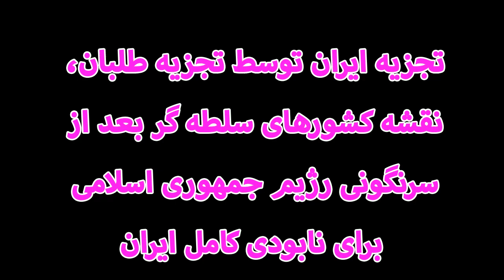یکی از جلسات تجزیه طلبان ایران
ایران ما فقط از جانب جمهوری اسلامی تهدید نمی شود!
یک اعلام خطر برای همه ایرانیان
تجزیه ایران توسط تجزیه طلبان،
نقشه کشورهای سلطه گر بعد از
سرنگونی رژیم جمهوری اسلامی
برای نابودی کامل ایران
فردای تجزیه ایران،
آغاز قرنها تاریکی‌، بردگی و سیاهی
برای تمامی اقوام ایرانی خواهد بود.
تجزیه طلبان مستقیما از طرف
رژیم جمهوری اسلامی حمایت میشوند.
تجزیه طلبان هزاران بار خطرناکتر از رژیم جمهوری اسلامی
تجزیه طلبان بازوی راست
رژیم جمهوری اسلامی و کشور‌های سلطه گر
یک میلیمتر از خاک ایران جدا نخواهد شد.
تجزیه طلبان ایران آرزوی خود را به گور خواهند برد.
برابری برای همه آری، تجزیه هرگز
مشکل تنها خامنه‌ای یا خمینی نیست.
باید تیشه به ریشه جمهوری اسلامی زد.
تیشه به هر چیزی که برای
رژیم جمهوری اسلامی
 مقدس و حیاتی است...
و سپس دایره مخاطبان
خود را وسیع کنید.

موج دوم قیام دی چهلم خونین آبان٩٨
خیزش مرحله دوم قیام

بنزین فقط بهانه است
خود رژیم نشانه است

جوانان برومند
سرزمینمان به دست
رژیم شیطانی

سازماندهی گروه‌های
 ۱۰ تا ۴۰ نفره (با دوستان نزدیک)